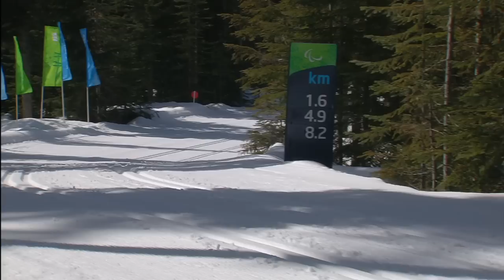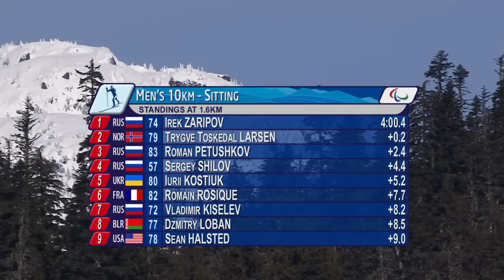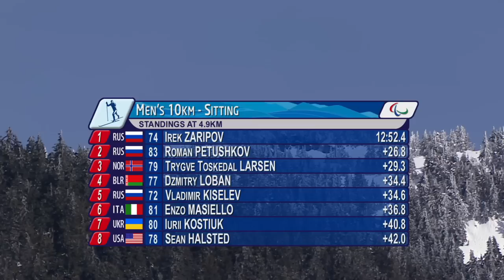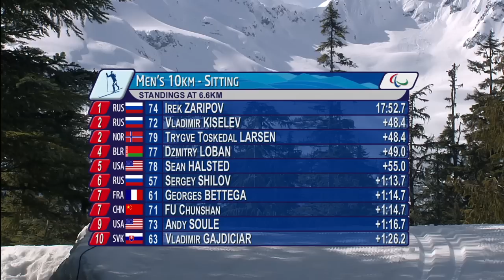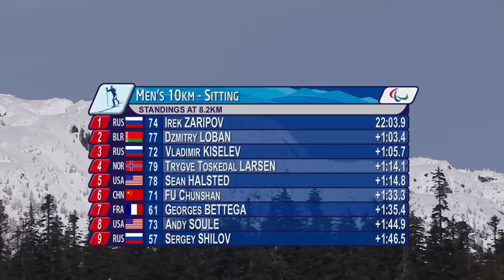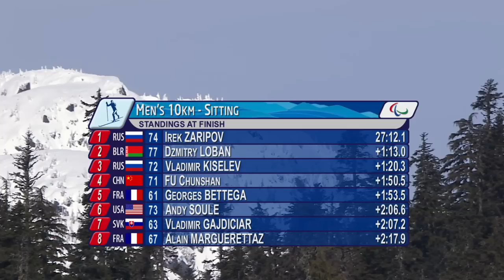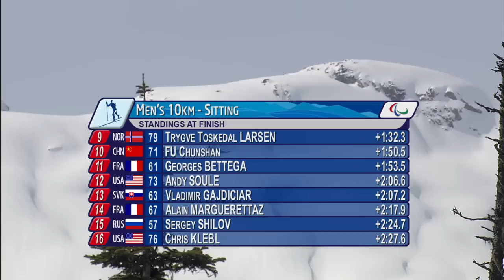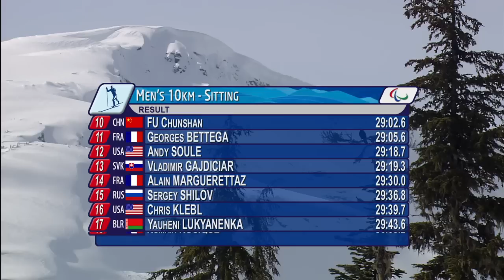10km cross country - Nordic Skiing - Vancouver 2010 Winter Paralympics